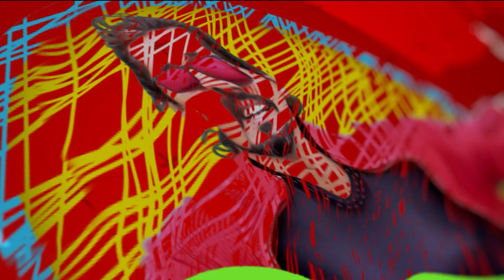Food Date With Wife | Mr. And Mrs. Andrews | VJ Andrews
Hey guys! On our way, we halted at the highway because the hunger was holding us back. So here's my super exciting impromptu food date with someone special, my wife (Mary Lydia Andrews).

My wife is fond of traditional food, and the place that we are at is very close to what she prefers. Walk with us to Nithesh Restaurant in NH7, and you won't get bored again.

Here's the best view for you on my channel!

Jovial Andrews, aka Maapu Andrews, is a Tamil host, anchor, and actor.  This Madurai-based VJ  living the dream of his life.  He travels exhilarating places, eats exotic food, and lives an easy-going lifestyle.

This YouTube channel reflects who he is - from where he started to how far he's come; this channel helps you tap into his life a bit more.

VJ Andrews has an exemplary record in his career and was given Madurai Citizen Award 2020.

Enjoy the captivating stories of VJ Andrews life - from the early days of his career as a news anchor to becoming a show star! Join this Andrews' life's journey and discover his interests, inspiration, lifestyle, Travel, and love for food and food reviews.